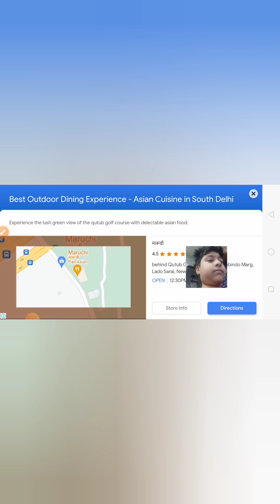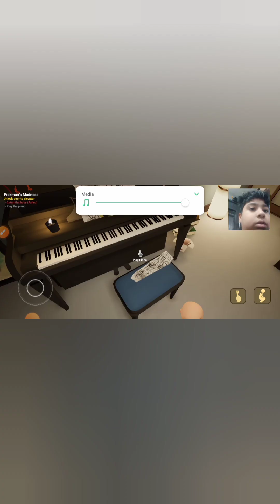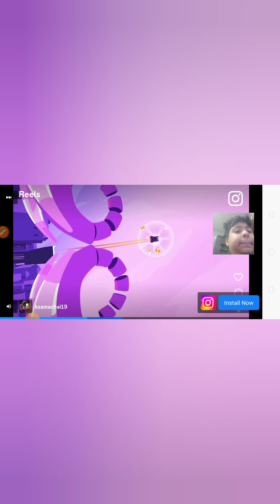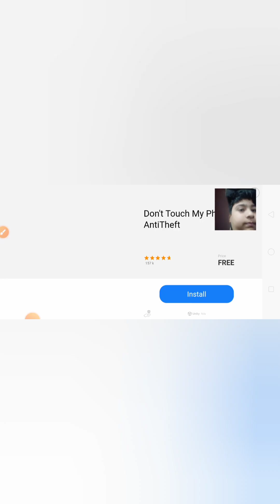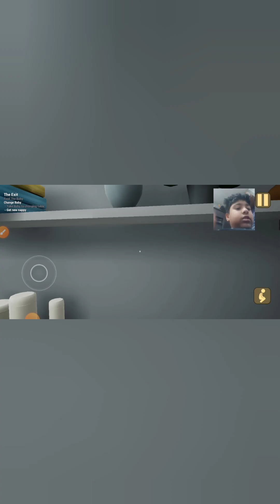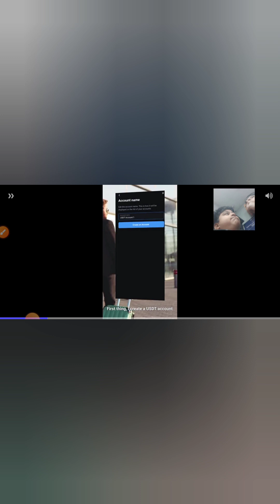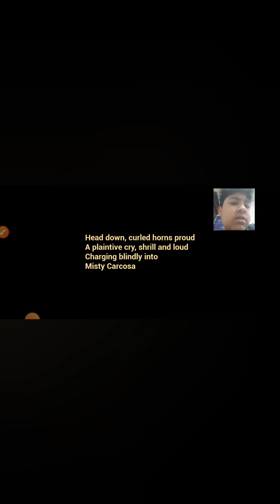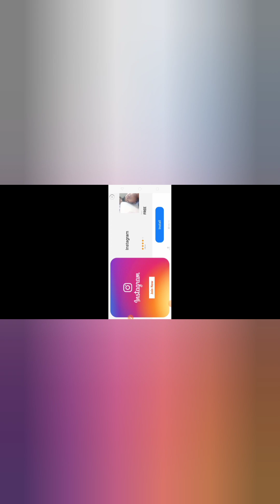baby in yellow video subcribe #2